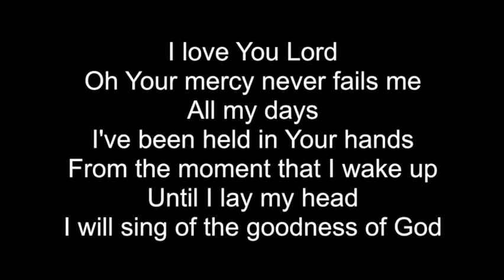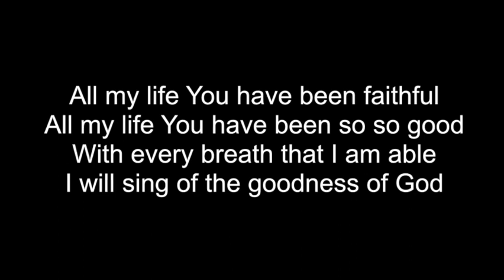Promises // Part 19 - Genesis 22:1-14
Genesis 22:1-14
The Test
Keith Cooper preaching